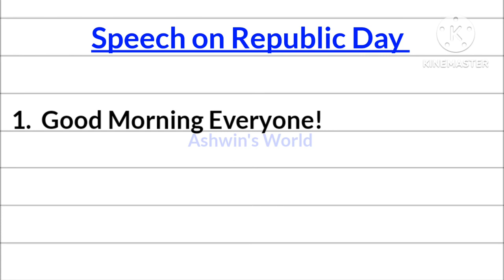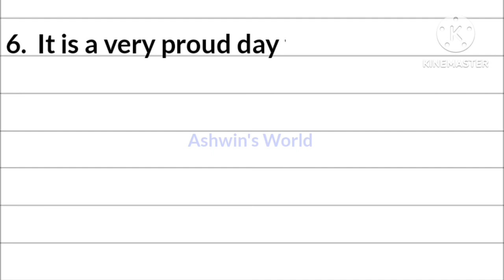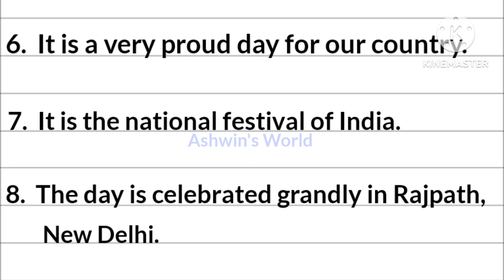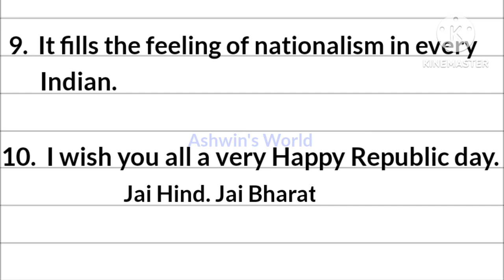26 january speech in english 2024 || Republic day speech in english 2024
Republic Day speech 2024 in English
Republic day speech English
Republic day speech in English
26 January Speech
26 January Speech 2024
26 January 2024
republic day speech speech on republic day
26 january speech short speech on republic day  75th Republic Day speech
Best Speech on Republic Day 2024